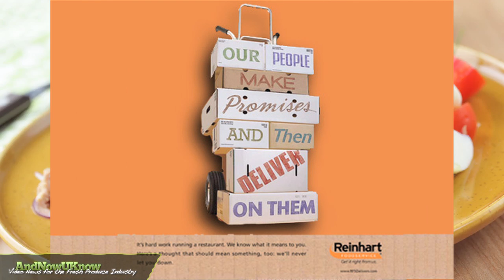AndNowUKnow - Rob Ondrus of Reinhart Foodservice - Special Report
On today's special report, Sarah Hoxie speaks with Rob Ondrus, Director of Category Management for Produce for Reinhart Foodservice from the floor at PMA Foodservice 2012. Mr. Ondrus describes his new position at Reinhart, explaining that the company is looking to not only expand the category, but to also help customers with the formation of novel, innovative ideas. Reinhart's key initiatives are to grow the produce category and to work more extensively with customers. Mr. Ondrus also reflects on what he looks for in a supplier partner: similar culture, morals, and ethics, transparency, and healthy exchange of ideas. The goal of the relationship is to ensure that multiple categories have multiple uses in the industry.

The fresh items showcased at PMA Foodservice that particularly stood out to Mr. Ondrus were blueberries, which boast an excellent shelf life, antioxidants, and Super Food status, as well as the variety of different salad blends that have more color and volume for Reinhart's customers to maximize profitability.